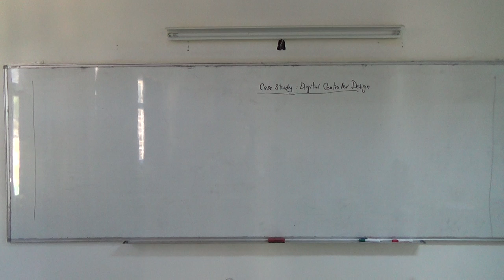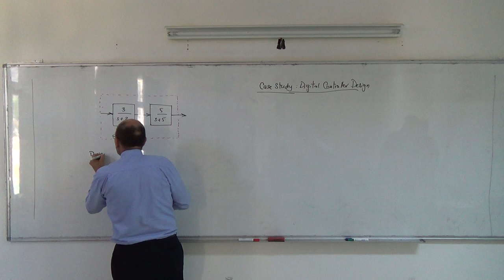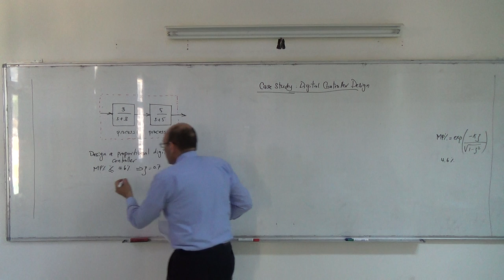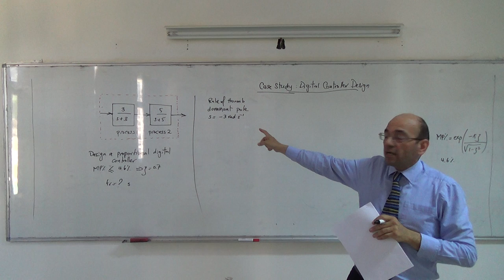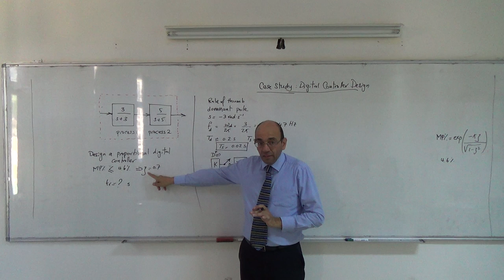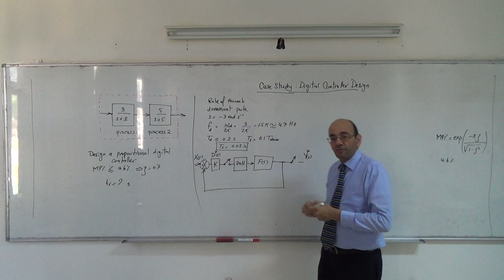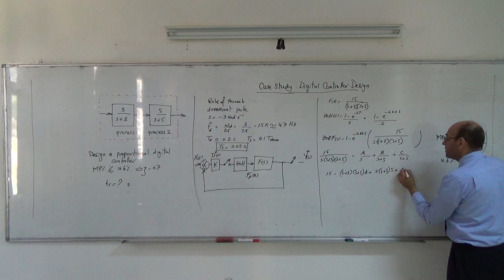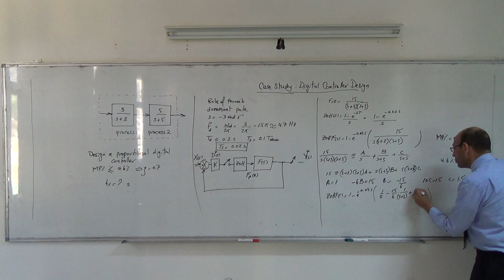Overall Case Study I: Finding the s-transfer function, 15/5/2014